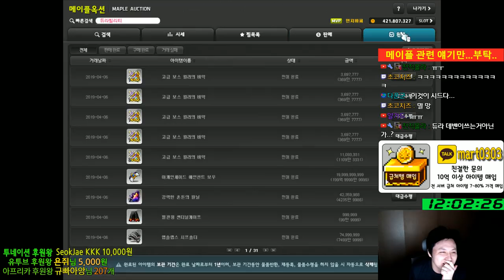더시드를 접게 만드는 영상[메이플스토리 먼치]